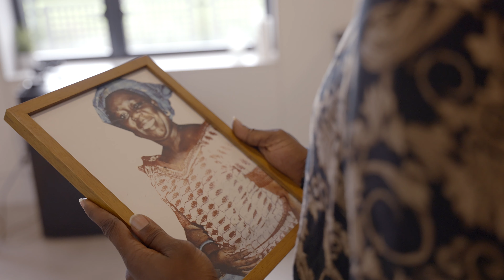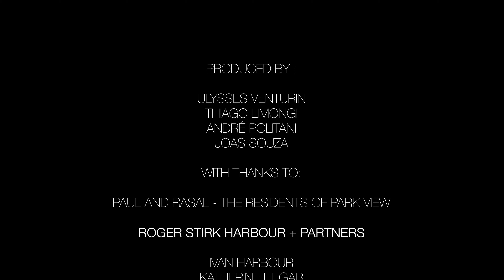YMCA Thames Gateway - RSHP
YMCA Thames Gateway video commissioned by Rogers Stirk Harbour + Partners.
The project comprises 39 modular residential units, allowing the YMCA to provide high-quality, affordable housing for single people who are moving on from the main hostel - also located on-site - and becoming independent.

Produced by:
JOÁS SOUZA
ULYSSES VENTURIN
THIAGO LIMONGI
ANDRÉ POLITANI

with thanks to:
PAUL and RASAL - The residents of Park View